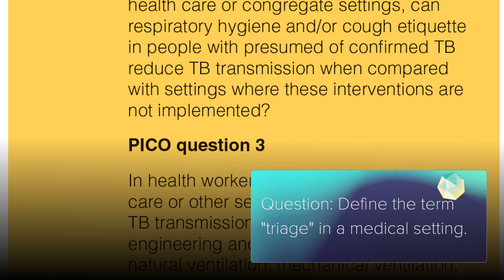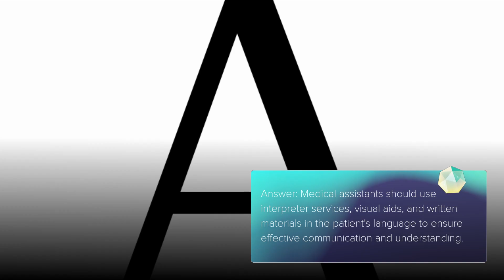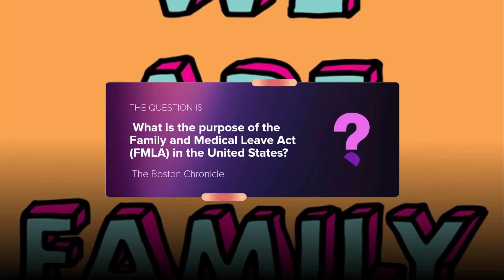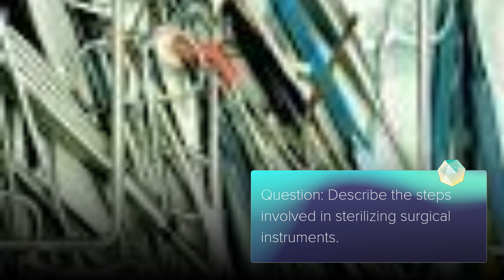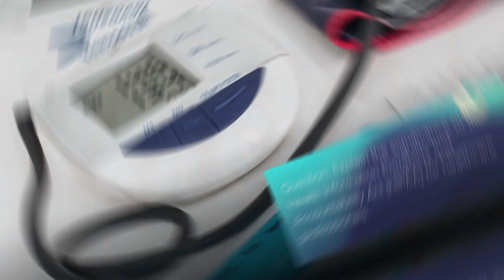Warning: Medical Assistant Test Answers Exposed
🔴Serious about passing your CCMA test? Take my 100 question prep that over 2800 MA's have used to pass their Medical Assistant test: Click below for link⬇️

The Certified Clinical Medical Assistant (CCMA) exam is a comprehensive test designed to assess the knowledge and skills of individuals aspiring to become certified medical assistants. This exam evaluates candidates on various aspects of medical assisting, including clinical and administrative duties. Here's a breakdown of what to expect and how to prepare for the CCMA exam:

1. Understanding the Exam Structure:
The CCMA exam is administered by the National Healthcareer Association (NHA). It consists of 150 multiple-choice questions, with a time limit of 3 hours. The questions are divided into three major content areas: General Subjects (50%), Clinical Patient Care (62%), and Administrative and Clerical (12%).

2. General Subjects:
This section covers fundamental concepts related to healthcare, medical law, ethics, and professional behavior. Questions may assess your understanding of medical terminology, anatomy, and physiology. To prepare for this section, review basic medical principles, ethical guidelines, and legal considerations in healthcare.

3. Clinical Patient Care:
The majority of the exam focuses on assessing your clinical knowledge and skills. This section includes topics such as infection control, patient preparation, vital signs measurement, diagnostic testing, and emergency response. It's crucial to have a solid understanding of anatomy, physiology, and clinical procedures. Consider practicing hands-on skills and scenarios to reinforce your practical knowledge.

4. Administrative and Clerical:
This portion evaluates your proficiency in medical office management, including scheduling, billing, coding, and record-keeping. Familiarize yourself with medical insurance policies, coding systems (such as CPT and ICD-10), and medical office software. This section also tests your knowledge of patient communication and education.

5. Study Resources:
Utilize a variety of study materials to prepare for the CCMA exam. Review textbooks on medical assisting, anatomy, and physiology. Online practice exams and study guides specific to the CCMA exam can be valuable resources. Additionally, consider joining study groups or participating in online forums to share insights and learn from others preparing for the exam.

6. Practical Experience:
Hands-on experience is crucial for success in the CCMA exam. If you are currently working or interning in a healthcare setting, actively engage in clinical tasks. Practice measuring vital signs, performing injections, and assisting with various medical procedures. Practical experience enhances your confidence and competence in the clinical aspects of medical assisting.

7. Time Management:
Given the time constraints of the exam, practice effective time management during your preparation. Simulate exam conditions by taking practice tests within the specified time limits. Prioritize questions, and if you encounter a challenging one, consider marking it for review and moving on to maximize your overall score.

8. Test-Taking Strategies:
Familiarize yourself with test-taking strategies, such as reading questions carefully, eliminating obviously incorrect choices, and managing your time wisely. Pay attention to key terms in each question, and use your knowledge to narrow down possible answers.

In conclusion, success in the CCMA exam requires a comprehensive understanding of both clinical and administrative aspects of medical assisting. By combining theoretical knowledge with practical experience and effective study strategies, you can increase your confidence and readiness for the exam. Remember to stay organized, manage your time effectively, and utilize available resources to optimize your preparation.

Put your medical assistant knowledge to the test with these challenging questions! Test your understanding of key medical terminology and procedures and see how well you fare. Watch this video now and see just how prepared you are for your medical assistant exam!